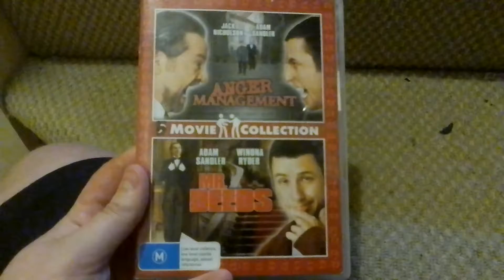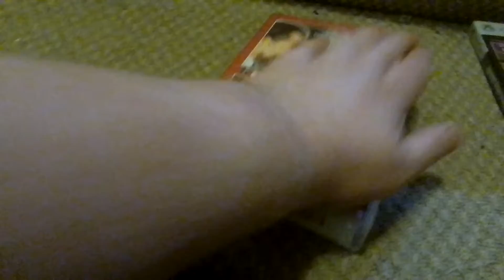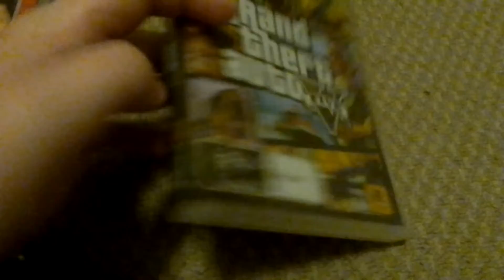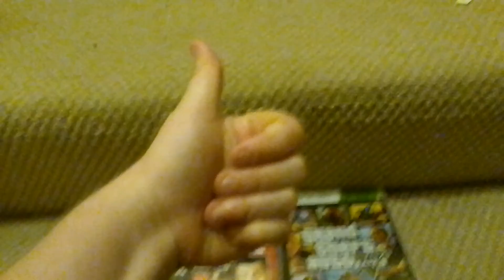DVD and video game Xbox 360 upgrade 27/7/2022